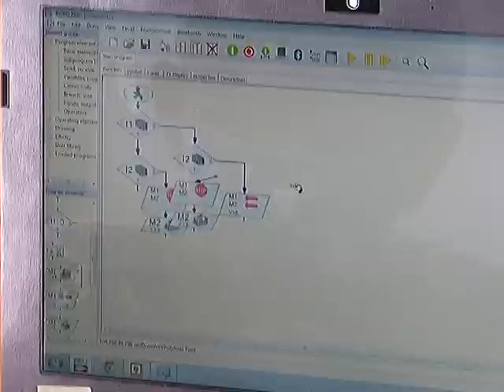Роботобой в ВятГУ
30 июня 2012г. в ВятГУ прошел Роботобой. Организаторы - первокурсники направления обучения "Мехатроника и робототехника" ФАВТ. Участники соревнования: школьники, занимающиеся в Центре робототехники и мехатроники ВятГУ.